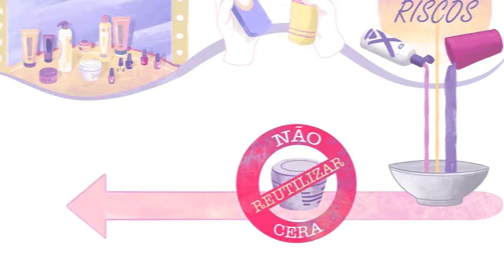Salão de beleza uma abordagem ao usuário